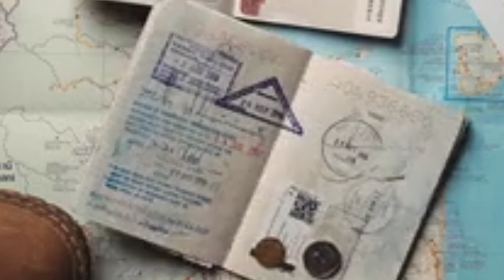जब पड़ोसियों ने घर का बाहर का ऐसा नजारा देखा।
नमस्कार दोस्तों आपका एक बार फिर से स्वागत करती हूं  मेरे चैनल  DPA Facts Factory में ।

Fact 1. पूरी दुनिया में मैगी बहुत ही पसंद की जाने वाली नूडल्स है क्या आपको पता है 1 दिन में मैगी के कितने पैकेट बिक जाते हैं यह 120 मिलियन पैकेट 1 दिन में मैगी की बिक जाते हैं l

Fact 2. जब हम बात करते हैं चाहे वह धीरे से हो या छोटी सी बात हो हमारी मुंह की 72 मसल्स काम करते हैं

Fact 3.  आपको लगता है कि फिर क्रीम एक आधुनिक खोज है तो चलिए हम आपको 2000 साल पीछे ले चलते हैं और  आरकोलॉजिस्ट ने लंदन के एक प्राचीन रोमन मंदिर के पास दुनिया के सबसे पुराने फेस क्रीम को ढूंढा है यह क्रीम टीन के डब्बे में मिली है जिसमें कुछ मात्रा में अभी भी क्रीम बची है और इसमें उंगलियों के निशान भी है वैज्ञानिकों का कहना है कि इस क्रीम को ऐनिमल फैट और  starch से बनाया गयाहै।  है

Fact 4.
_ क्या आपक्या आपने दुनिया की सबसे लंबी लिमोजिन कार के बारे में सुना है यह गाड़ी 100 मीटर लंबी है 26 पहिए है 2 ड्राइवर केबिन है और एक स्विमिंग पूल और एक किंग साइज बेड भी है

Fact 5.
अगर दुनिया में थर्ड वर्ल्ड वॉर होगी तो यह एक न्यूक्लियर वाार होगी जिससे दुनिया की 80% आबादी खत्म हो जाएगी और जो बाकी बचे हुए वह भी सिर्फ कुछ ही दिनों तक सरवाइव कर पाएंगे क्योंकि रेडिएशन इतनी ज्यादा होगी इस तरह पृथ्वी से जीवन खत्म हो जाएगा

Fact 6. एक विमान में सएक विमान में सबसे ज्यादा यात्रियों की यात्रा करने का रिकॉर्ड 1991 में बना था इस साल बोइंग 747 में इथोपिया के रहने वाले 1186 यहूदियों को इसराइल लाया गया था विमान के सफर के दौरान एक और नया रिकॉर्ड बना टेकऑफ के समय यात्रियों की संख्या 1186 थी लेकिन लैंडिंग के समय यात्री बढ़ गए और कुल संख्या 1188 हो गई क्योंकि यात्रा के समय ही विमान में 2 बच्चों ने जन्म लिया

Fact 7. अलास्का के एक एक शहर में हर साल 18 नवंबर को सूर्य अस्त होता है और सूर्य उदय 30 जनवरी को होता है इस दौरान 66 दिन तक पूरी तरह अंधेरा होता है इन्हें पोलर नाइट कहते हैं.

Fact 8. क्या आपको भारत में किसी ऐसी जगह के बारे में सुना है जहां जाने के लिए आपका पासपोर्ट और पाकिस्तानी वीजा की जरूरत पड़ेगी यह पंजाब का अटारी रेलवे स्टेशन है जहां जाने के लिए आपको पाकिस्तानी वीजा और पासपोर्ट की जरूरत पड़ेगी यहांसे पाकिस्तान की तरफ को समझौता एक्सप्रेस जाती है यह वही लोग आ सकते हैं जिन्हें पाकिस्तान जाना होयह यहां बहुत ही सख्त पहरा होता है अगर आपको बिना पासपोर्ट और वीजा के यहां पकड़ लिया गया तो आपको बहुत कड़ी सजा होगी

Fact 9.

साउथ कोरिया में शादी में आने वाले लोगों की इतनी कमी होती है कि इन लोगों को किराए के मेहमान बुलाने पढ़ते हैं इस काम को करने में बहुत सी एजेंसियां काम करती है और इनकी किराए के लोगों को यह प्रति घंटे के हिसाब से पेमेंट करते हैं. South korea

Fact 10. फ्रांस की एक कार कंपनी citron ने अपनी कार की एडवर्टाइजमेंट के लिए फ्रांस के एफिल टावर को किराए पर लिया था टॉवर पर 125000 लाइट की मदद से सिट्रोन लिखा गया था सिट्रोन को दर्शाते हुए यह लाइट लगभग 9 साल तक चलती रही और इस इसे वर्ष 1934 में तब बंद करना पड़ा जब यह सिट्रोन कंपनी दिवालिया हो गई आपको यह जानकर हैरानी होगी कि कंपनी का दिवालिया होने का कारण और लाइट का इलेक्ट्रिसिटी बिल था l

Fact 11. पिछले सापिछले साल हेलोवीन के मौके पर टैक्सेस के रहने वाले P1 लो बाद में अपने घर के बाहर एक से एक क्राइम सीन क्रिएट किया जिसे देखकर हर किसी के होश उड़ गए l

Fact 12. Angelica केनोवा एक यूक्रेनियन रूसी मॉडल है जो अपने बार्बी लुक को लेकर फेमस है बचपन से उनके पेरेंट्स से उन्हें बार्बी डॉल जैसा लुक देना शुरू कर दिया और टीनएज में उन्होंने अपने लिए एक ट्रेन अभी रख लिया यह सोशल मीडिया पर काफी फेमस है और देखने में रियल लाइफ बार्बी लगती है इन्होंने barbie स्माइल के लिए बहुत सारे अपने जबड़े सर्जरी करवाई